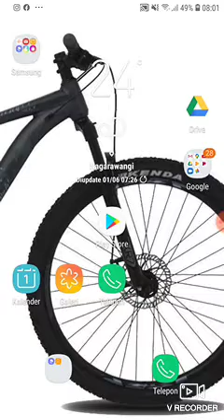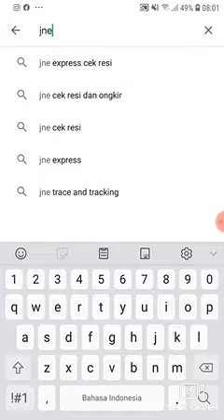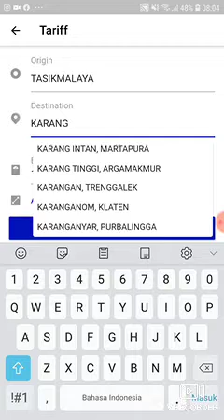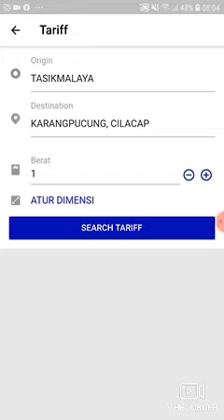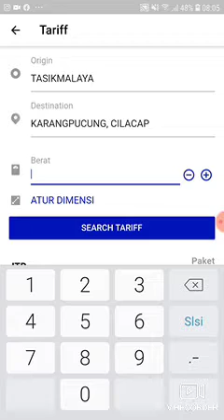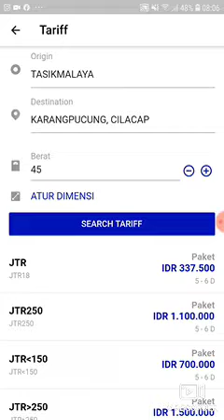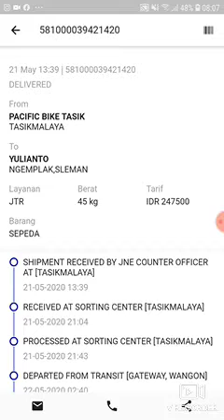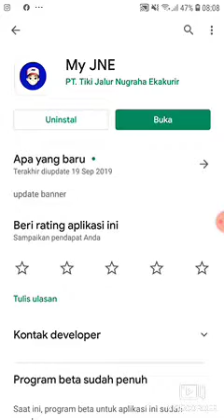Tutorial lacak paket menggunakan JNE